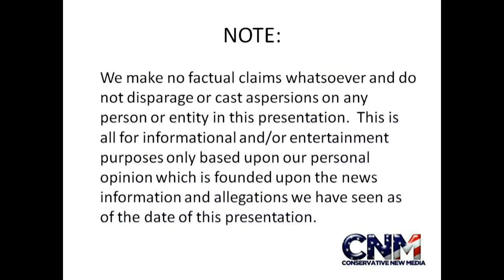The Smallest Frog in the World Allegedly Found in Papua New Guinea -- Report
The frog found in Papua New Guinea is really small!